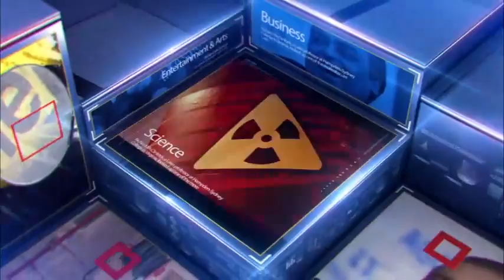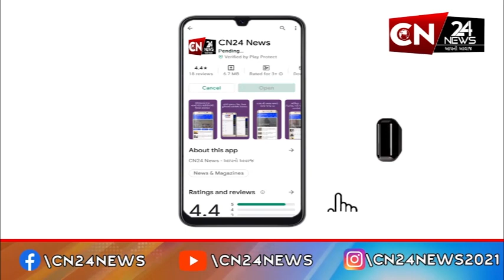રાષ્ટ્રીય : મુંબઈની તરુણીનો અમદાવાદમાં જીવ બચાવાયો